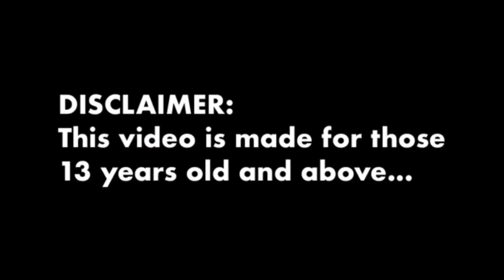Prime Apocalypse VS Union Achilles | Beyblade Burst Gachi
The anime version of this battle went very wrong for Achilles, but will it be able to defeat apocalypse in real life? Let’s find out!!